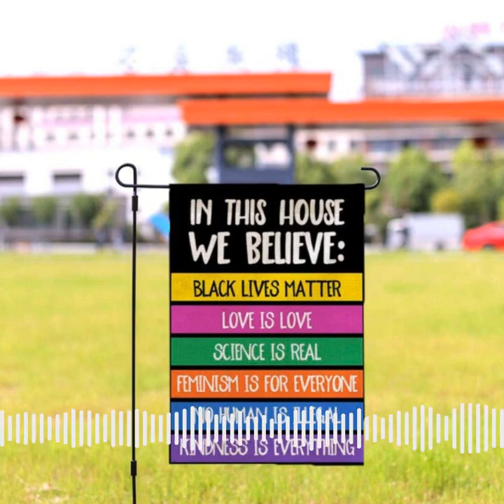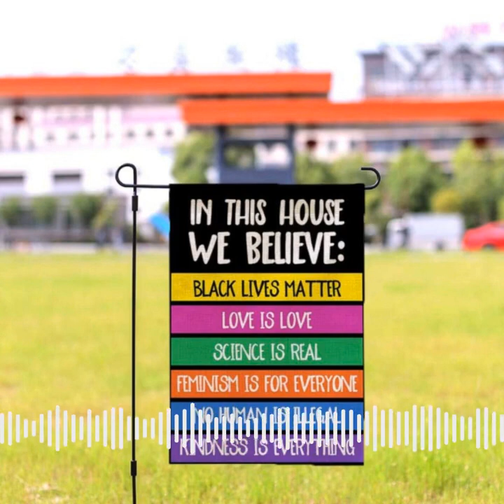Infusion Health - LGTBQ Educate decades to onto our children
Talking to our kids about the LGBT community and how they see themselves.(our daughters 17 and our son is 23. ) We also talk about the movies Philadelphia and how times of changed since that movie. Plus how things still need to change. Can you talk about some things that are not considered LGBTQ And how much it’s gonna be open with education.